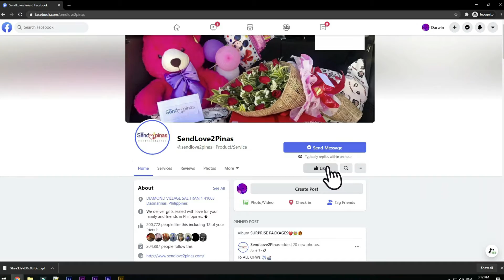NANGUTANG?, GUARANTOR?, PRINANK SI NANAY MAY DI DAW NAGBAYAD NG UTANG? 🤣😂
Si Nanay Marlena ay naprank ng aming SendLove2Pinas team, may di daw nagbayad ng utang at ginawa si nanay na Guarantor, si nanay ay gulat na gulat at di alam ang gagawin, nung nalaman na ito ay prank lamang ay nawala ang lahat ng kaba ni nanay at ito ay napalitan ng saya at tuwa. Halina at panoorin pa natin ang reaksyon ni Nanay Marlena Dito lang sa SendLove2pinas!!! 🥰😘😍😍❤❤❤

To: Marlena Ico
From: Eulinia Yalong Ico

🎈Arranged Balloons
🌹💵1doz of Roses with 5k cash

SPECIAL MESSAGE:

hi nanay kumusta ka po.? Ito ung araw na madagdagan kna nmn ng edad..
Peo still pretty pa rin😘. Nanay marming salamat po sa lahat ng sakripisyo
mo para sa amin..salamat din po sa pg alaaga s mga anak ko.. Sa paraang ito
ko lang masasabi at maiparamdam sayo na mahal n mahal kitA..na ang
hiling ko sa pnginoon habaan p ang pasensya mo sa mga apo mo at
maraming birthday pa na drting.. Sana eh kxma nio na ako mag celebrate..
Happy birthday sayo nanay..sana npasayA po kita sa simpleng regalo ko
sayo. Iloveu

HOW?!

Thanks!
Spread Love! 💕

Song request:
Original By: